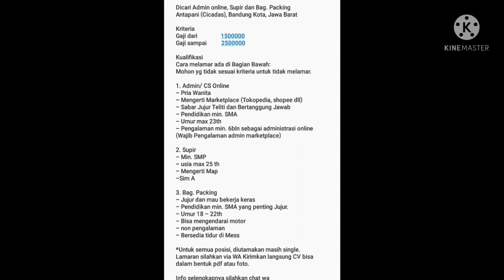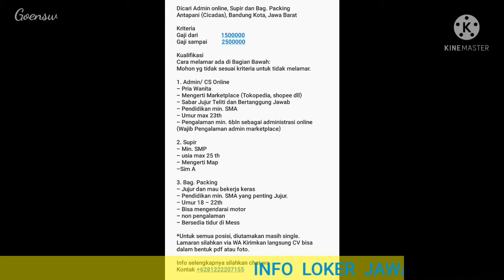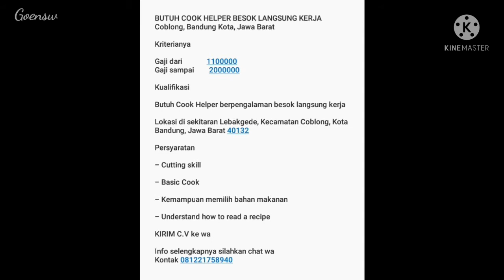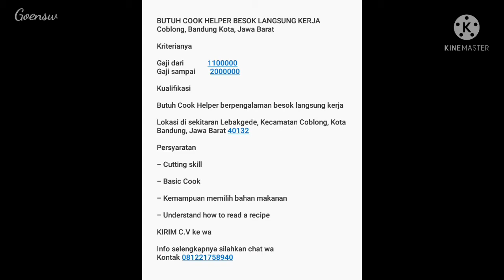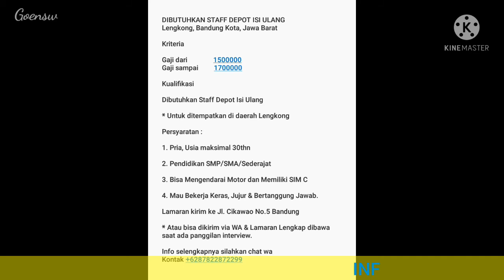info loker baru untuk daerah bandung sekitarnya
Untuk lebih lengkapnya silahkan hubungi/chat wa langsung yang sudah tersedia di videonya.
Dan dukung terus ke channel ini dengan cara like subscribe share dan komentar juga nyalakan lonceng pemberitahuannya agar tidak ketinggalan info terbaru dari kami, semoga bisa bermanfaat dan membantu bagi yang sedang mencari pekerjaan. Selalu hati hati dan waspada jika disuatu pekerjaan ada unsur meminta bayaran sebaiknya menolak saja karena disini gratiss.
 terimakasih.

Salam sukses untuk semuanya.